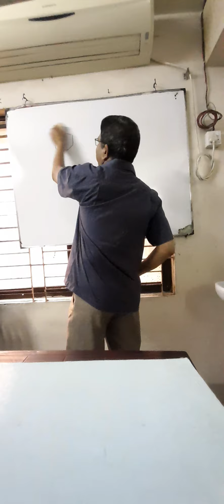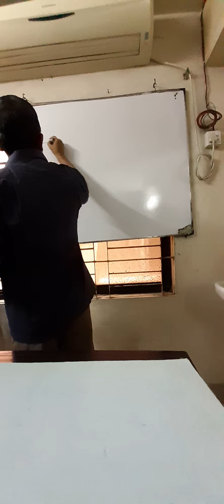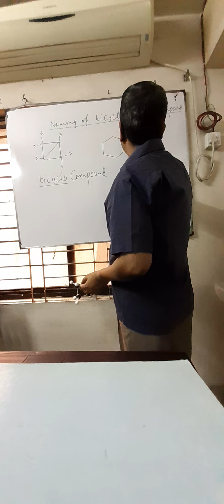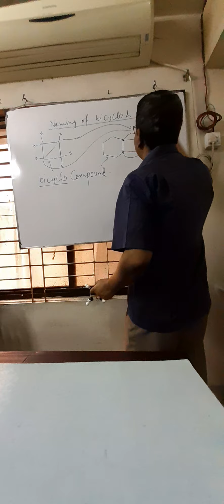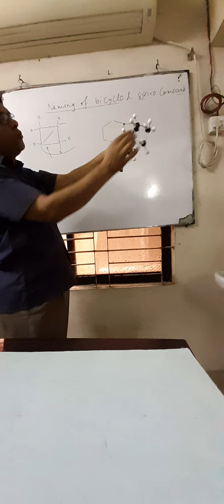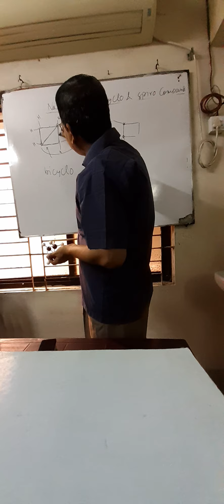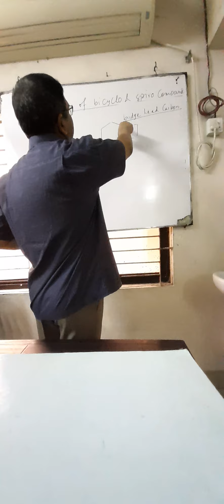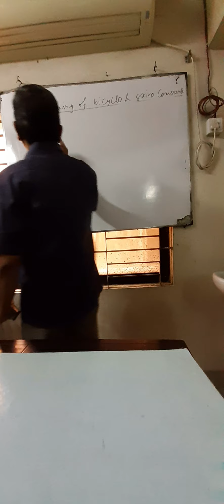16 May 2020